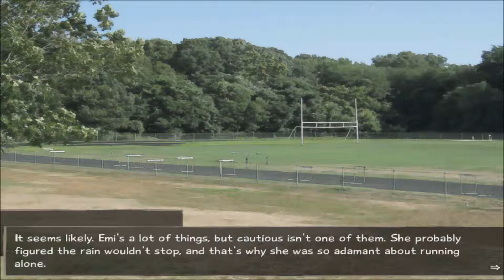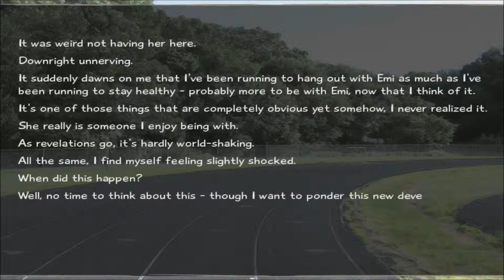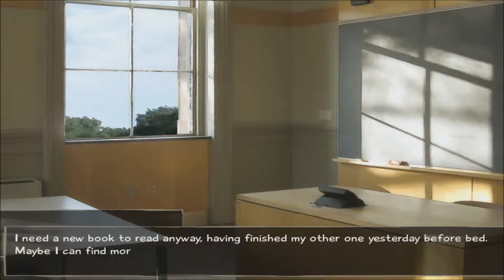Let's Read Katawa Shoujo Emi's Path Episode 21 Emi's Nightmare!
Emi's a danger to herself, who would run in the rain?!